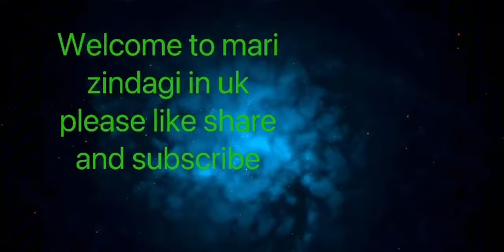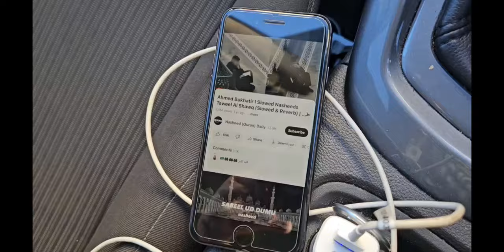What I Bought Burger & Sauce Paranta Gold Table😁Mirpuri Vlogs Press Like 👍 Please